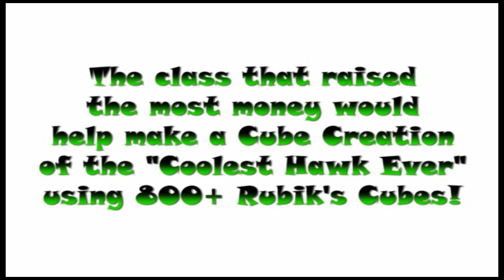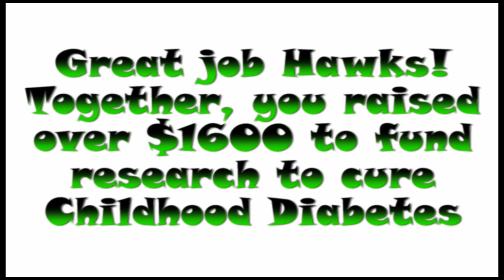Cedarwood Elementary makes a Cube Creation to raise money for Childhood Diabetes Research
Cedarwood Elementary raises money for Childhood Diabetes Research. The class that earned the most money was chosen to make a mosaic of the coolest "Hawk" ever; The Principal, Mrs. Barber. The winning class was Mrs. Wilkins' 5th grade class.